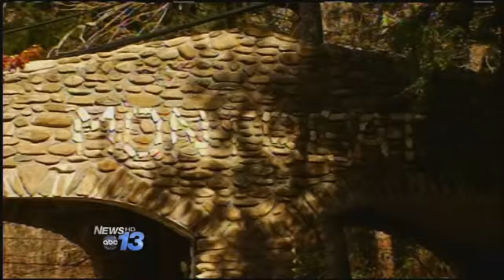Hometown Pride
The reverend's small-town neighbors say the spotlight is well deserved, in Montreat. For generations, Reverend Billy Graham's spiritual path has taken him around the globe. But America's pastor always came home to Montreat. He and his late wife Ruth have touched so many lives in Montreat. The reverend's small-town neighbors say the spotlight is well deserved.Billy Graham has done good things for Jesus Christ he deserves to be celebrated. He's had more influence than anyone else, said Lloyd Davis, a teacher at Montreat College. At Montreat College, the revered resident has been a benefactor and beacon of hope.